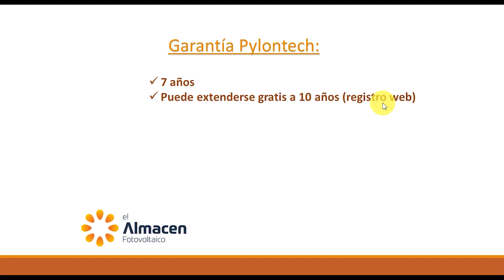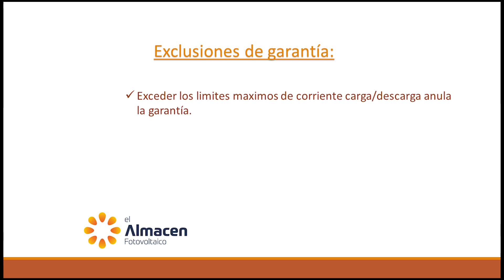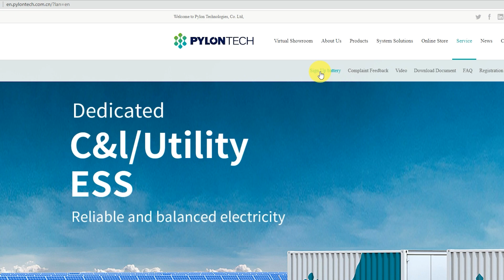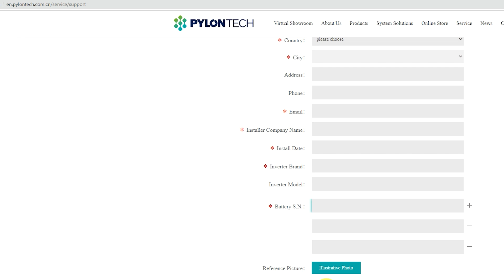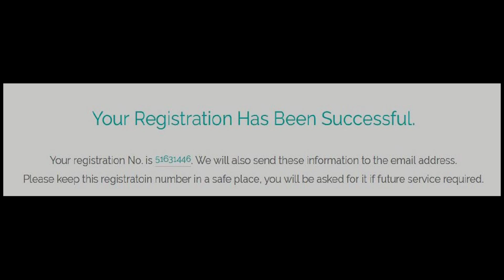Tutorial ampliación garantía Pylontech 10 años "GRATIS"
Breve tutorial para registrar baterías Pylontech y poder ampliar de forma gratuita la garantía.

Si necesita un presupuesto a medida puede contactar con nosotros:

✅ Teléfono fijo España:  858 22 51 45